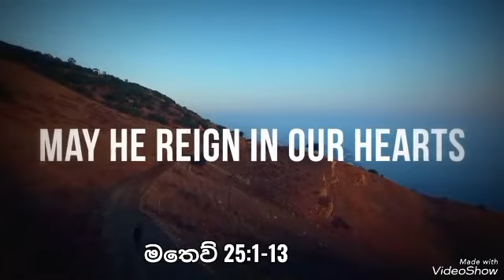Reflection on 1st September 2023 By RevFrTexcyPrimal